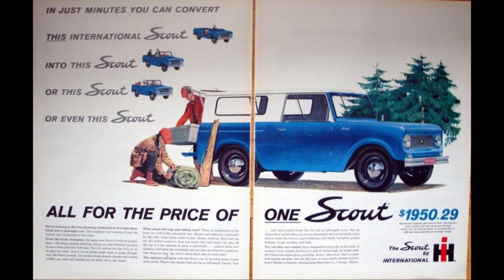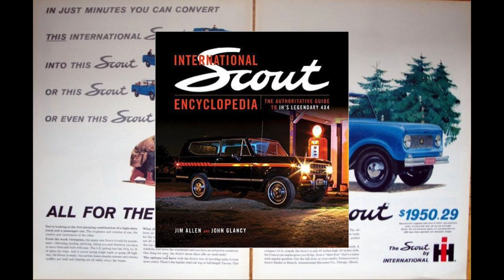The IH Scout- Beginnings to Present with John Glancy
Come explore the story of the Venerable International Harvester Scout! We talk origins, fun facts, and most interestingly how the brand was preserved after its cancellation. John Glancy literally wrote the book on the Scout and he sheds lots of light on everything Scout related. Episode recorded at Scout Nationals in Ohio.